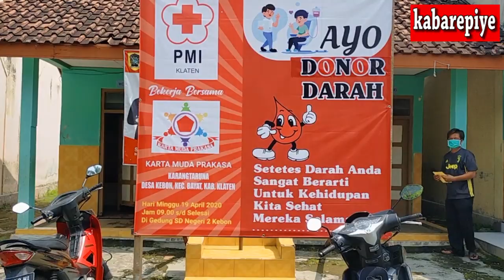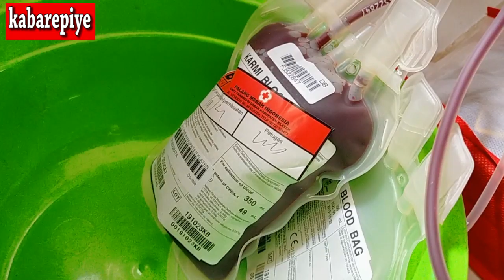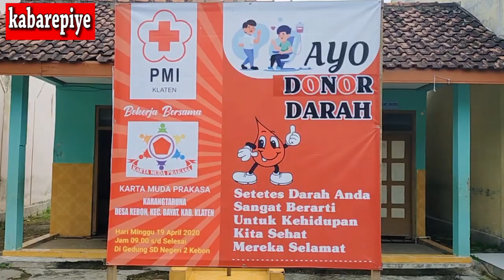PEMUDA DESA KEBON BAYAT KLATEN GELAR DONOR DARAH PEDULI KELANGKAAN DARAH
KLATEN – Penuh semangat, puluhan pemuda di wilayah Desa Kebon, Kecamatan Bayat, Klaten, mengikuti kegiatan social peduli kelangkaan suplay darah di PMI Klaten dengan mendonorkan darah. Kegiatan ini diadakan di ruang kelas SDN 2 Kebon yang didukung Pemdes Kebon dan elemen lainnya.

Kepada wartawan, Arie Supriyanta, ketua panitia yang juga Ketua Pemuda Kebon “Karta Muda Prakasa” mengatakan, kegiatan donor darah ini hasil komitmen dan kesepakatan pengurus Karta Muda Prakasa yang beranggotakan 48 orang, untuk peduli sesama.

Kepala Desa Kebon Sukaca mengaku senang dengan kekompakan para pemuda Kebon dalam menyukseskan acara donor darah ini. Karena sedang bersamaan dengan pandemi virus Corona, kegiatan ini hanya bisa menghasilkan 40-an kantung darah.  Kalau donor darah pemuda Kebon ini biasanya bisa mencapai 60-80 kantung darah. (Hakim)